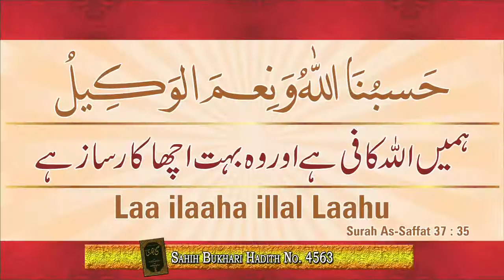Sirf ek Dua Padhe Har Gham or Pareshani se Allah (S.W) Nijat deinge Inshaallah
Recites this Prayers in your daily life and inshaallah allah will Protect US.